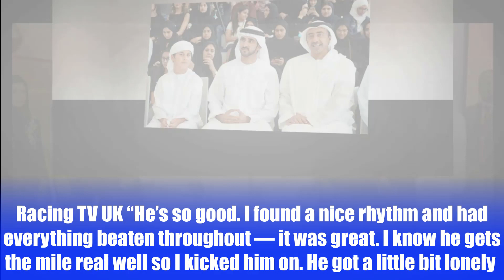Major success for Sheikh Hamdan at Newbury Racecourse.